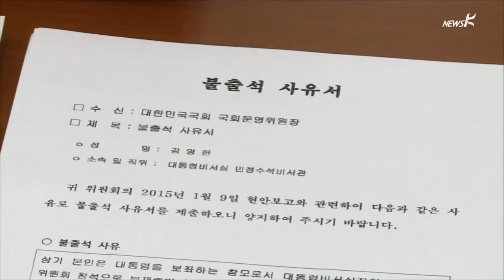"항명을 항명이라 못 부르고"…대통령 회견 '팩트 체크' (2015.1.12.)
"항명을 항명이라 못 부르고"…대통령 회견 '팩트 체크'